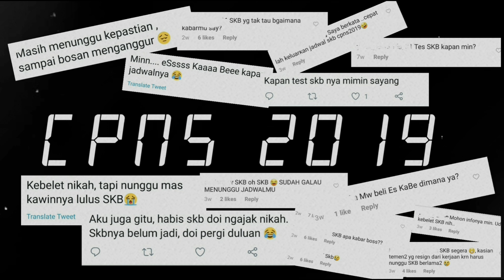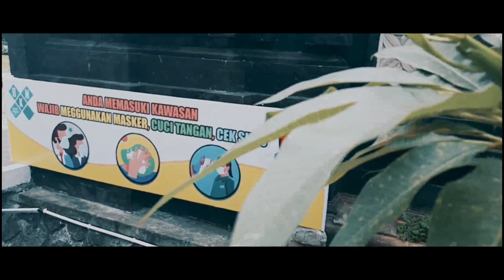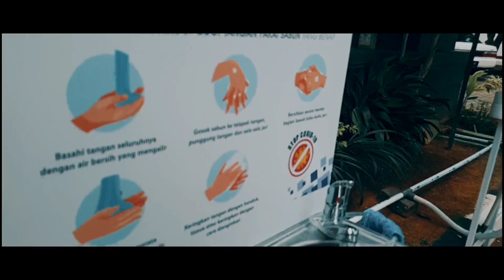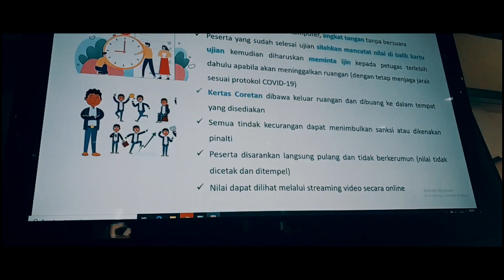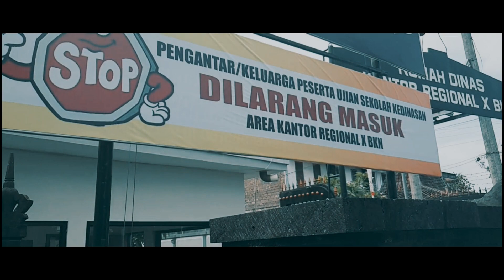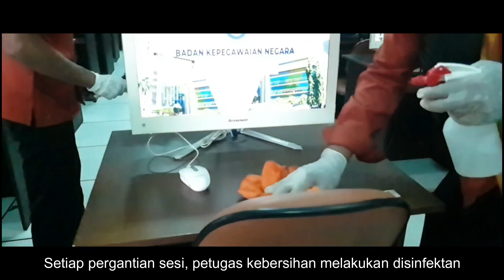SKB NEW NORMAL ⁉️ INI BOCORANNYA ‼️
Langsung aja, di video ini gambaran kira-kira nanti pelaksanaan SKB yang udah deket seperti apa. ya, new normal, disini saya ambil footage kegiatan ujian sekolah kedinasan, jadi pelaksanaannya harus dengan protokol kesehatan. seperti apa? kuy lihat langsung,,,